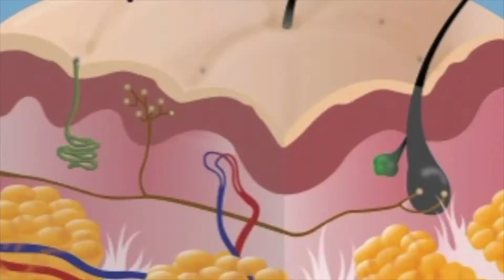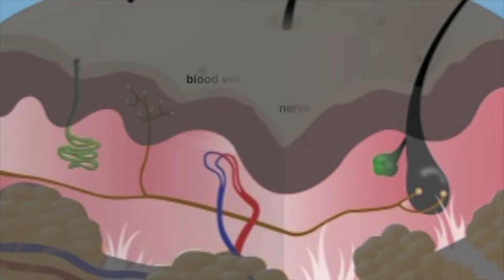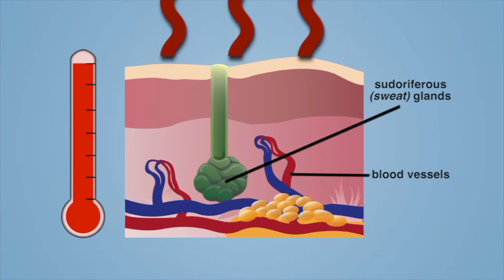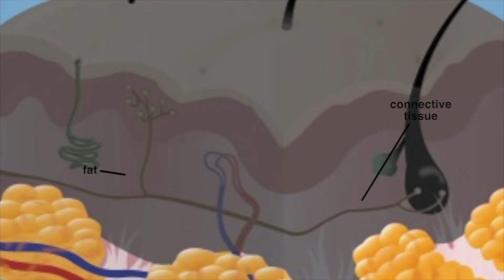An Overview of the Integumentary System - More Science on the Learning Videos Channel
The integumentary system consists of the skin, hair, nails, glands, and nerves. Its main function is to act as a barrier to protect the body from the outside world. It also functions to retain body fluids, protect against disease, eliminate waste products, and regulate body temperature. In order to do these things, the integumentary system works with all the other systems of your body, each of which has a role to play in maintaining the internal conditions that a human body needs to function properly.

The integumentary system has many functions, most of which are involved in protecting you and regulating your body’s internal functions in a variety of ways:

Protects the body's internal living tissues and organs
Protects against invasion by infectious organisms
Protects the body from dehydration
Protects the body against abrupt changes in temperature
Helps dispose of waste materials
Acts as a receptor for touch, pressure, pain, heat, and cold
Stores water and fat